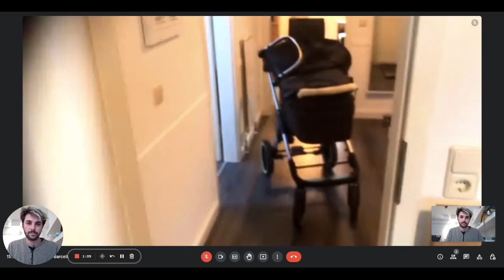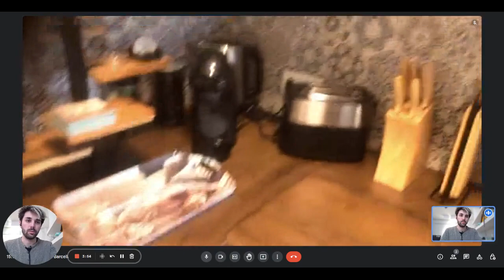Apartment with 1 bedroom for rent in Berlin - Spotahome (ref 933711)